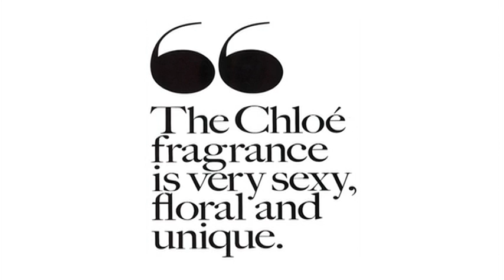Chloe Ea De Parfum Launch March 2008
The team at a-live cerated  and executed the launch of Chloe Eau de Parfum for Coty Australia (this project was produced under the think creative brand).

"The perfect ambiance, delicious food with even more delicious cocktails, music that made guests smile and the MOST incredible feature wall our guests had ever seen, were only a few of the elements that Ant Hampel and the entire Think Creative team designed and executed to make the Chloe Eau de Parfum fragrance launch exceeded our highest expectations.

Not only were our international guests overwhelmed with the design  and the success of the event, but our local guests who attend numerous 'events' a week, were surprised that a fragrance can be presented in a unique and entertaining way. A 4m x4m Rose Wall that contained over 4000 real roses, was the show stopper of the night with guests even taking pictures of it with their own mobile phones.
This is the second event Think Creative have executed for us and it definitely wont be the last. Another brilliant job. Thank you.
 Anita Kaurinovic - PR & COMMUNICATIONS MANAGER COTY Australia